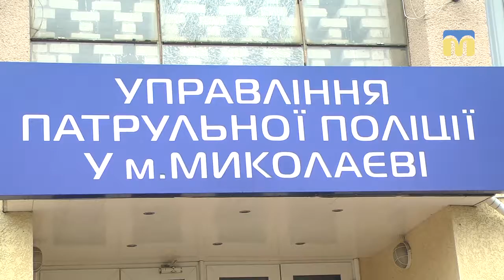Миколаївській гарнізон поліції готовий до несення служби під час святкових днів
Відсьогодні і протягом новорічних свят у Миколаєві патрульна поліція нестиме службу в посиленому режимі. Робитимуть це спільно із підрозділами Національної гвардії. Маршрут патрулювання не можуть сказати, адже це є таємницею. Так само і скільки працівників поліції патрулюватимуть вулиці. Допомагатимуть кінологічна служба та нацгвардійці, які сьогодні заступили на патрулювання. У кожній групі по три силовики:один поліцейський і два гвардійці.
Оператор: Ю. Руденко, Ю. Кускова